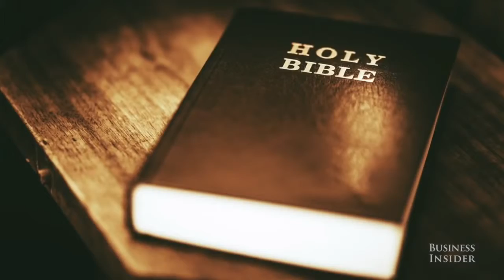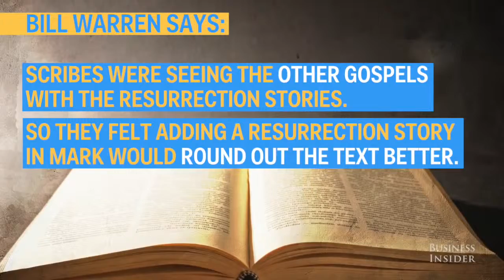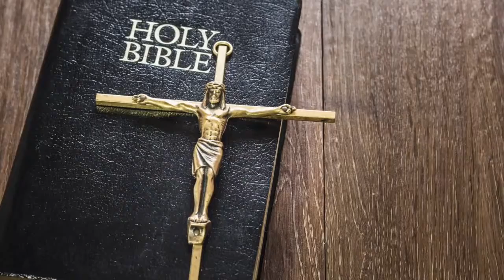How the Bible has changed over the past 2,000 years